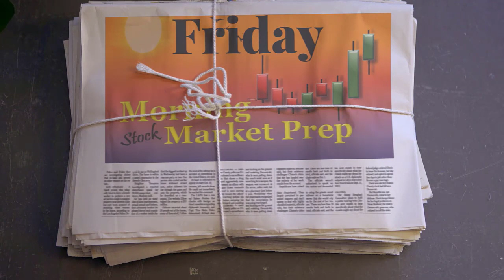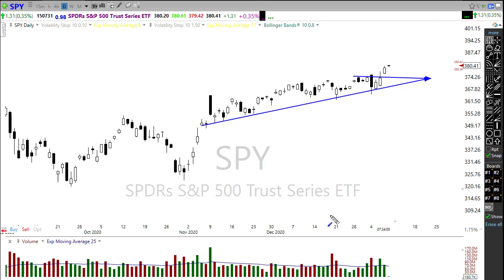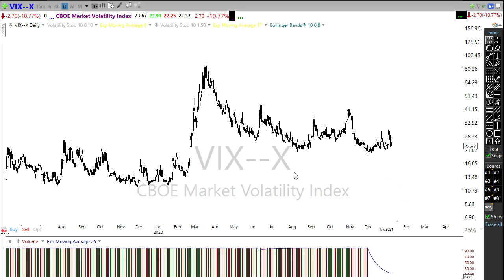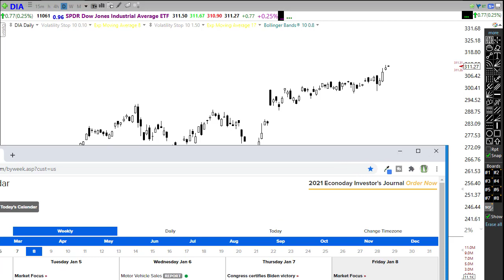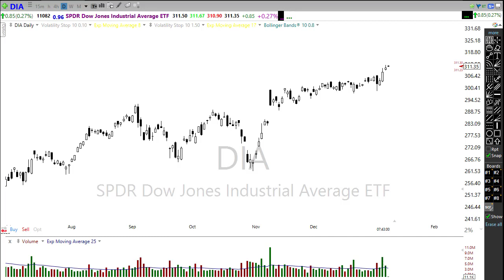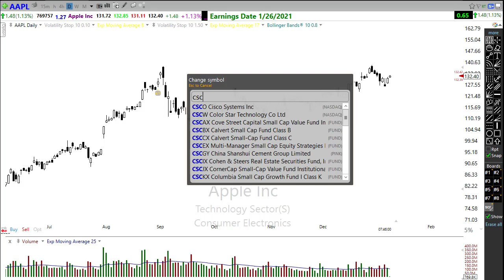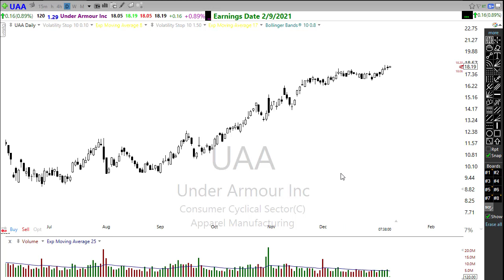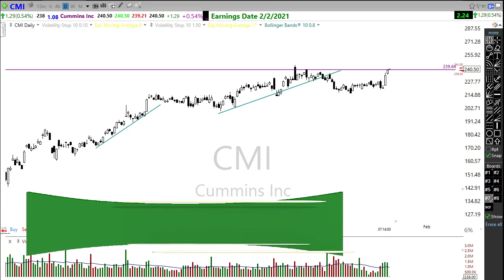Morning Market Prep | Stock & Options Trading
Morning Market Prep | Stock and Option Trading 1-8-21